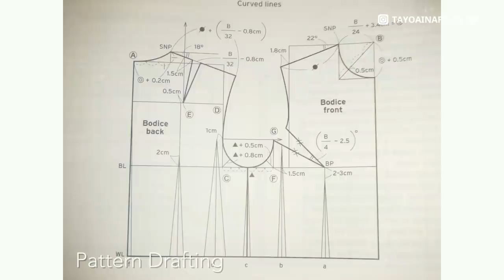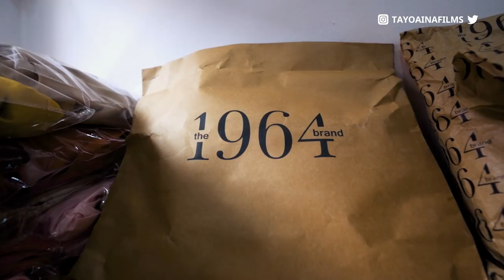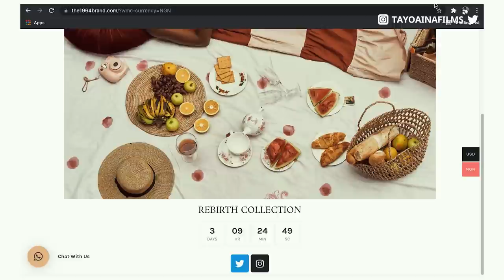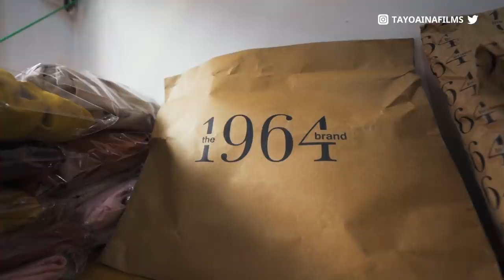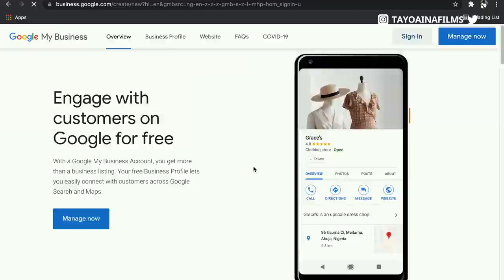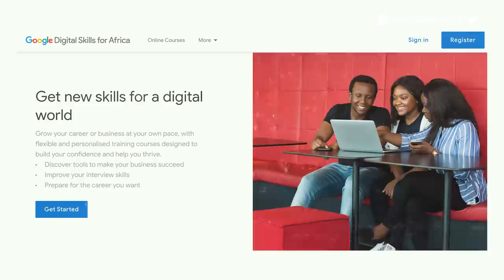She Left the 9-5 to Build a Clothing Company With $500 in Lagos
She left the 9-5 to Build a Clothing Company With $500 in Lagos is another subset of my promoting African Entrepreneur series called "Small Business Stories" where I feature black owned companies all across Africa who have built successful businesses and they tell us how they did it.

Over the past couple months I have shared stories of different African entrepreneurs who have been able to build big successful businesses despite the numerous challenges on our continent.

I believe small business are also as important to our economy which is why over the next 3 weeks I will be featuring 6 small businesses on this new series on my channel called “Small Business Stories”.

Today's episode is Kunmi who is a Nigerian entrepreneur who is currently on a journey to building a successful brand in the Fashion Industry. She tells us about how she was able to build her business in  Lagos, Nigeria while taking us through some of the challenges she has faced on her entrepreneurial journey.

She also shows us how she has been able to leverage the internet to grow her business.

I hope you guys will enjoy this one because I’m pretty excited to share these stories with you. Do Watch like and Enjoy.